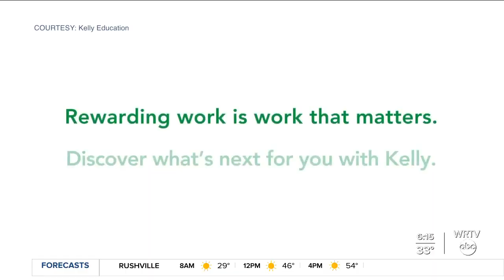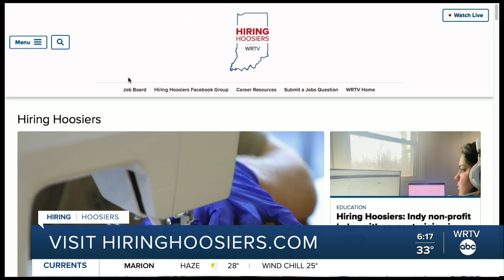Substitute teacher shortage provides opportunity for Hoosiers in pandemic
A permanent sub with Beech Grove City Schools encourages people to become substitute teachers and says she feels safe when in the building thanks to safety protocols in place.